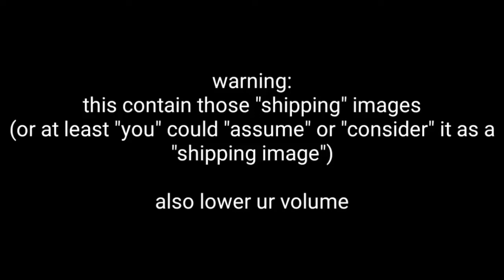cursed images in my gallery.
finally decided to make this public, disable comments and video ratings
warning: cursed images and bass boosted audio

this is all of the cursed images in my gallery
i mean there's more but the others are too much

music: lilianna wilde - grind me down (jawster remix) (bass boosted)

k